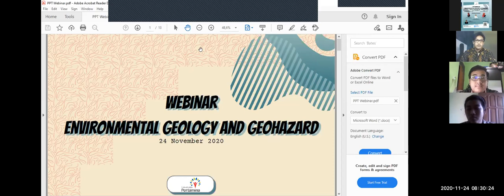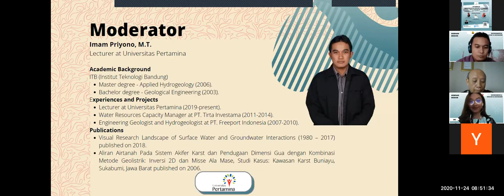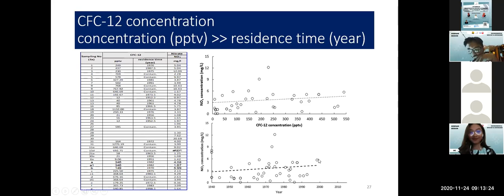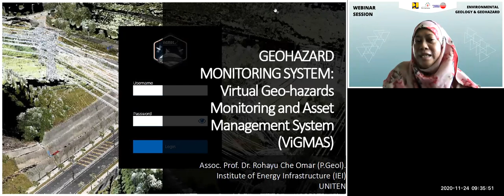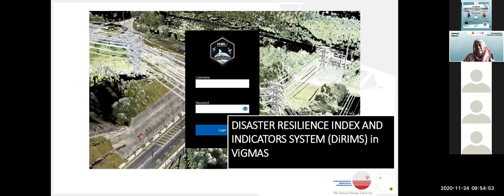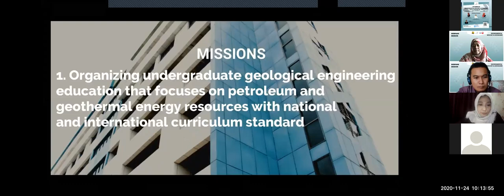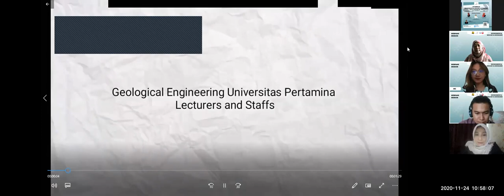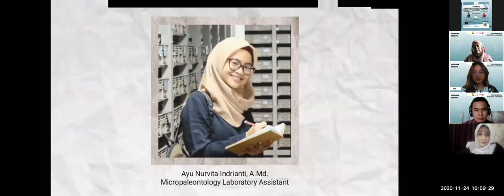Webinar on Environmental Geology and Geohazard (WEGG)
Environmental problems and disasters often occur in various regions in Southeast Asia. Both correlate with geological conditions and human interactions. Concerning to this matter, Department of Geology Engineering, Universitas Pertamina will hold a Webinar on Environmental Geology and Geohazard (WEGG)

For furthus info of Department of Geology Engineering, Universitas Pertamina
Instagram: Teknik Geologi UP (Prodi) | @hmtg.mahandraga (Himpunan Mahasiswa)